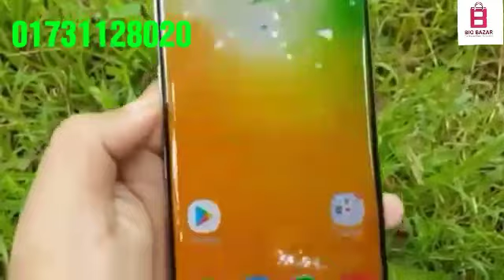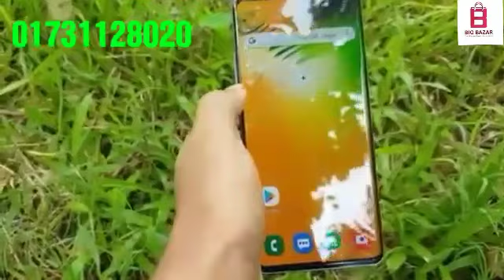বাজারের সেরা মোবাইল।। SAMSUNG Galaxy S10 5G।। 12 GB..512 GB।। NICE SMART PHONE BANGLA FULL REVIEW